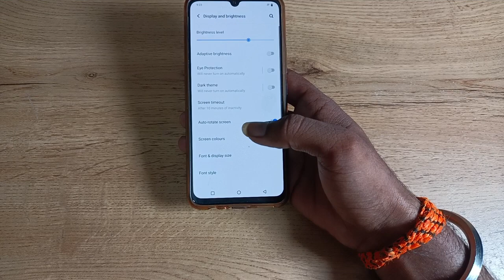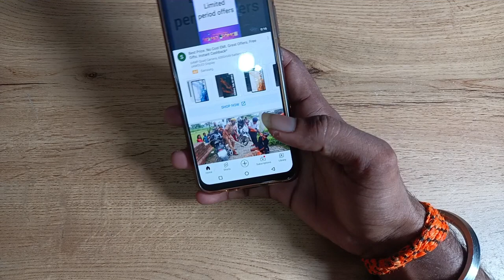how to off auto rotate screen in vivo v21e , auto rotate screen off kaise karen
how to off auto rotate screen in vivo v21e , auto rotate screen off kaise kar